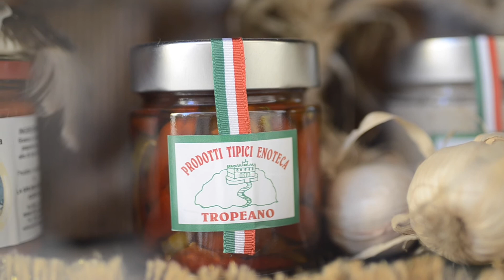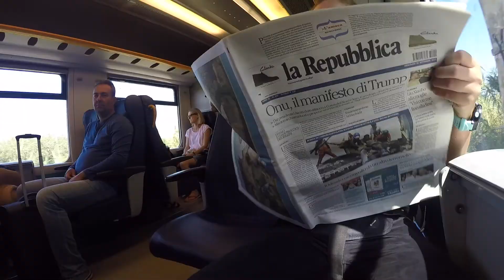Calabria - a land to discover and enjoy what's best in Italy.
Calabria is known in Italian as "una terra da scoprire" which translates into a "land to discover". Totally exceeded my expectations with its beauty, especially the town of Tropea as picturesque as you can only imagine.
It's one of my favorite travel videos full of joy and I still wonder how I managed to pull it off while fighting an infection with fever.
Traveling local train on a short trip between the tranquil beautiful land and touristic Tropea was fun too, felt like local which I always aim for.